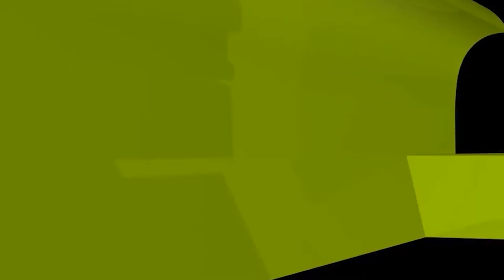কুরআন তেলাওয়াতের আগে আউযুবিল্লাহ কেন পড়তে হয়?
কুরআন তেলাওয়াতের আগে আউযুবিল্লাহ কেন পড়তে হয়? new waz II waj II Sheikh ahmadullah